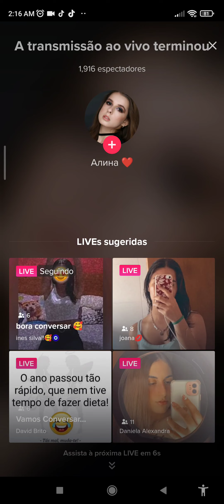do not make fun of my hair